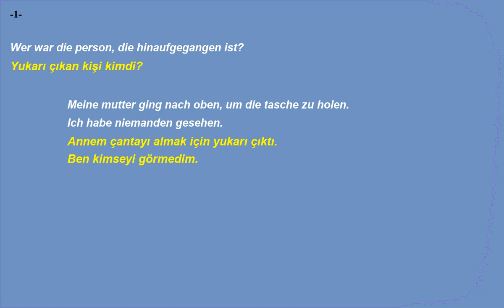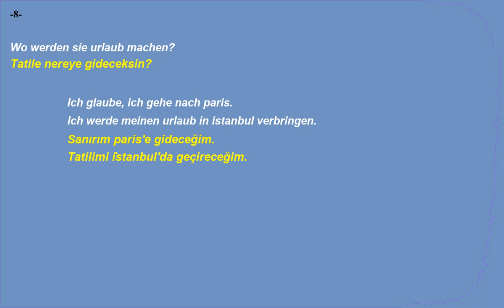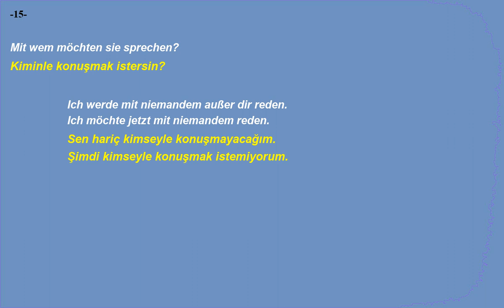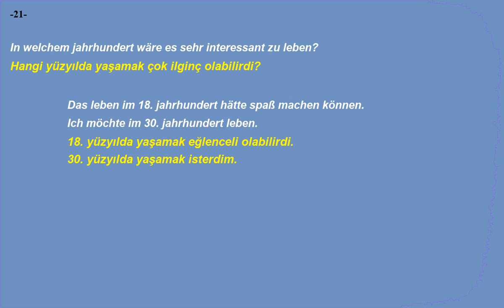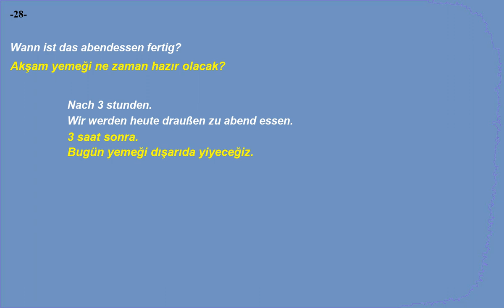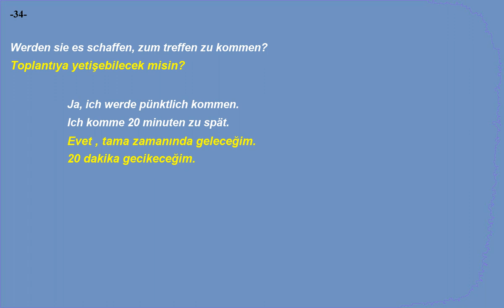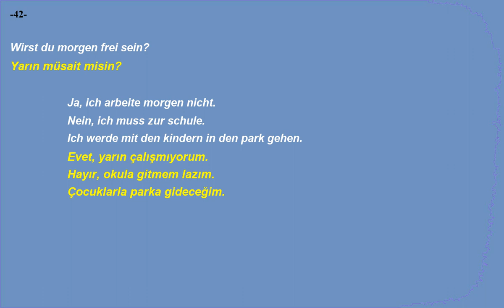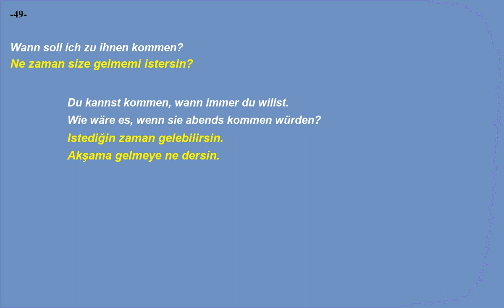Kolay ve hızlı, Almanca Dinleme Pratiği - Cümle Örnekleri